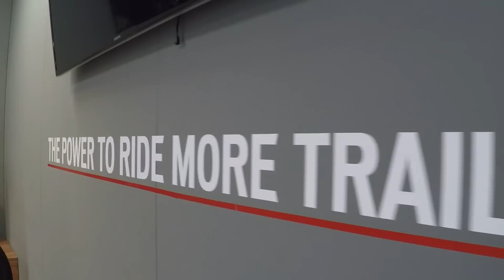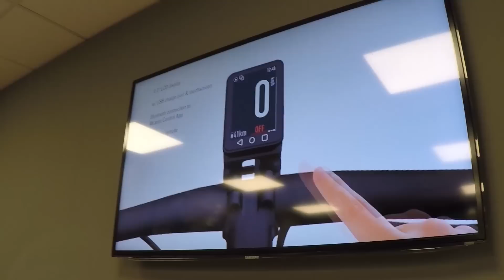Preview 2017 : Specialized Turbo LEVO & VADO Pedelecs !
Live aus Holland bringen wir diese Bilder der neuen Modelle für 2017. Das LEVO bekommt zum Beispiel ein 29er Fully als Zuwachs. Ganz neu sind die VADO Modelle als 25 er Pedelec oder S-Pedelec.

Holzstr. 30, 55116 Mainz